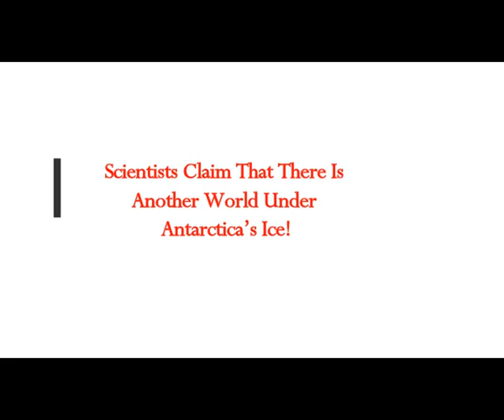Scientists Claim That There Is Another World Under Antarctica’s Ice!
5) RUMBLE:    h
Thumbnail image - antarctica life extinction dino asteroid Cretaceous rocks on Seymour Island. by Vanessa Bowman, BAS.jpg